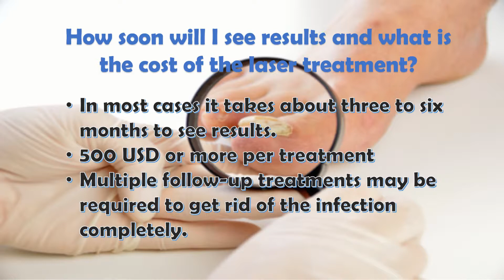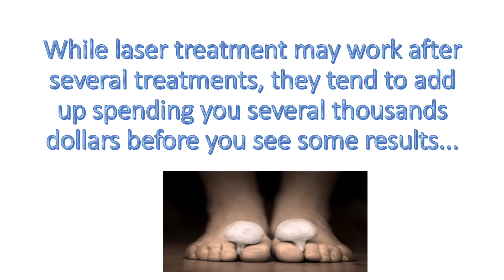Is It Worth To Consider A Laser Treatment For Toenail Fungus? Watch This Video FIRST.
for much EFFECTIVE and EXTRA STRENGTH toenail fungus home treatment that can cure your fungus in weeks.